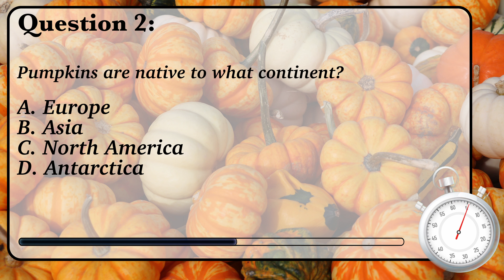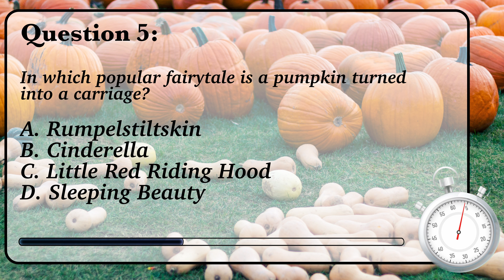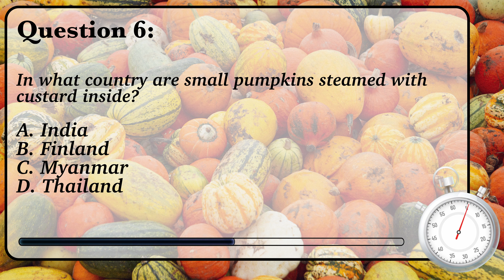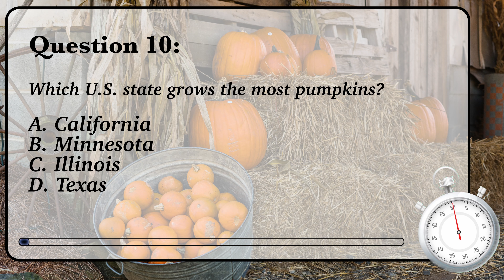Are Pumpkins Used As Filling For Ravioli? | Triviology Ep. 26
Do you know the answers to these 10 fun questions about Pumpkins?

Our Instagram is @triviologyvideos